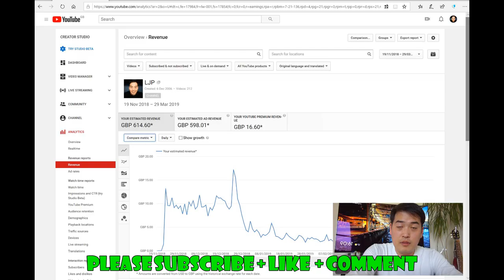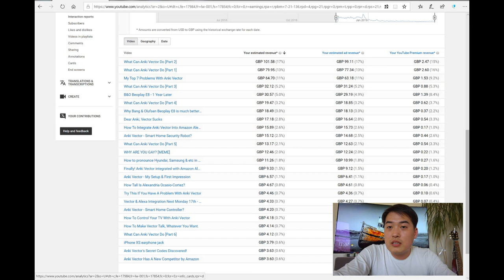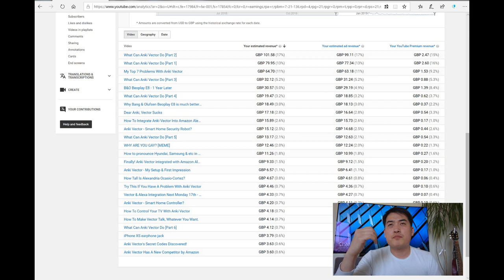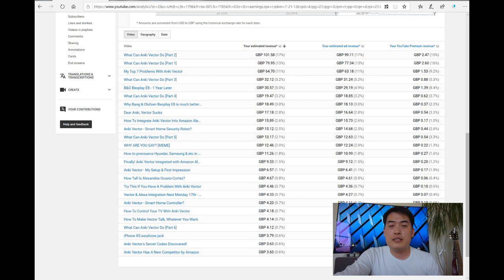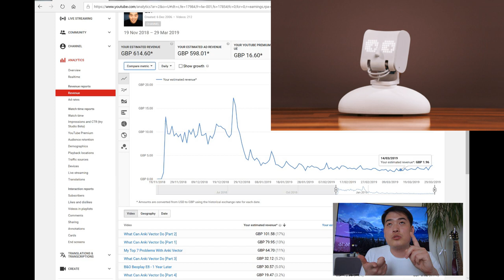How Much Money I Made From Anki Vector?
Just want to share how much I made from Anki Vector videos on YouTube. I wish I can generate more money so you guys can have more varieties of product reviews from me but I would like to purchase goods from the profit I made online. This is why I cannot do giveaways or events because its more of a charity lost to me than energising my channel.